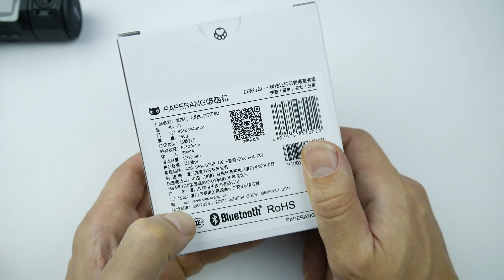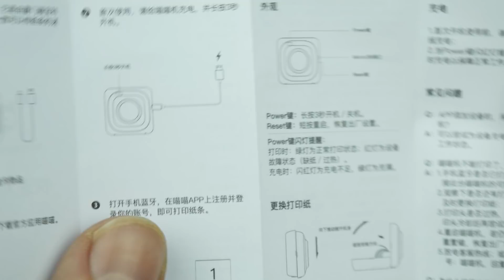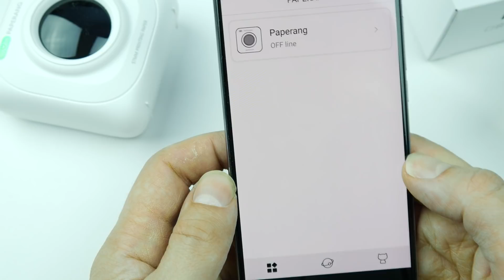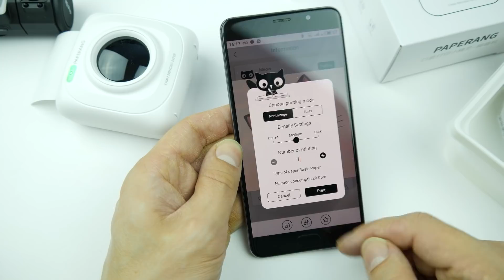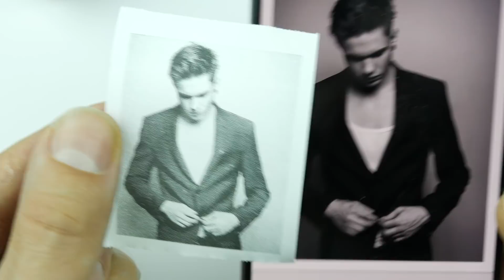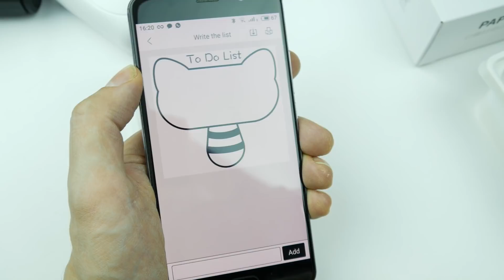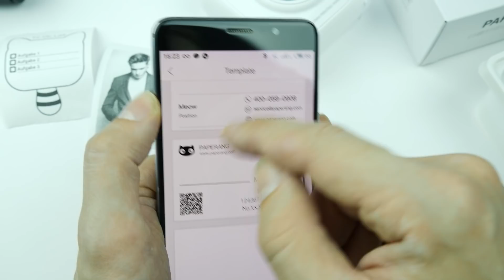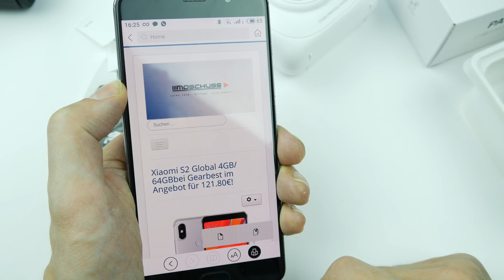ᕕ( ᐛ )ᕗ PAPERANG P1- Winziger Bluetooth Drucker für unterwegs - Moschuss.de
Paperang PT1 Label Drucker  bestellen:

Am besten zollfrei  mit der Versandart 'Deutschland Express' (Priority Line-Versand Gearbest) bestellen oder 'Priority Direct Mail' (Banggood)

Mein Equipment:
Kamera: